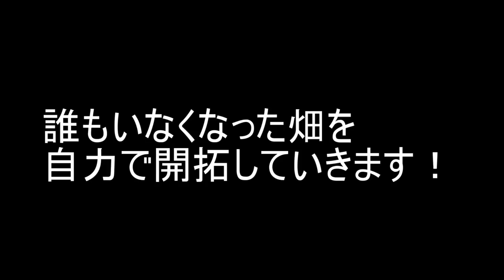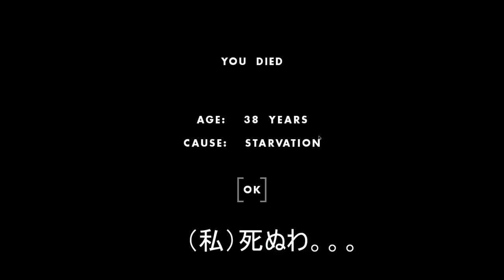子孫繁栄むり？ One Hour One Life #16 ゲーム実況プレイ 日本語 PC[Molotov Cocktail Gaming]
再生リスト: One Hour One Lifeプレイ動画